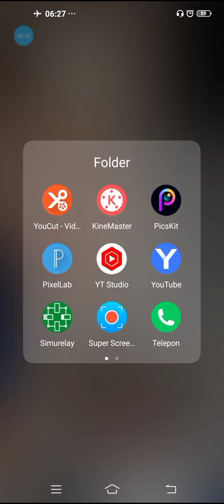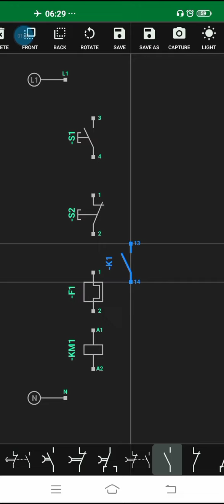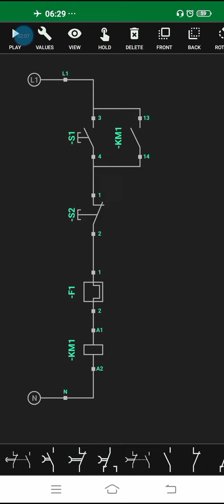CARA MENGGUNAKAN SIMURELAY DENGAN MUDAH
CARA MENGGUNAKAN SIMURELAY DENGAN MUDAH, DI SINI SAYA CONTOHKAN CARA PENGGUNAAN NYA AGAR MUDAH DI PAHAMI BAGI TEMAN TEMAN BARU.

hasteg :
PAGERUNGAN, Sapeken, Sumenep,
cara membuat panel listrik, cara membuat wiring diagram panel, cara membuat panel 3phase, cara membuat panel 1phase, motor 3phase, motor 1phase, motor listrik, Control listrik.